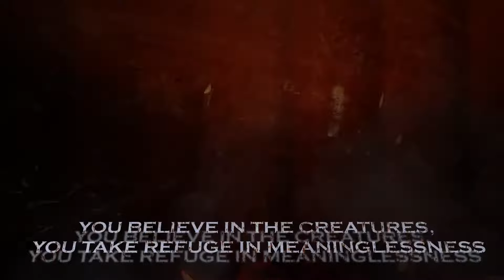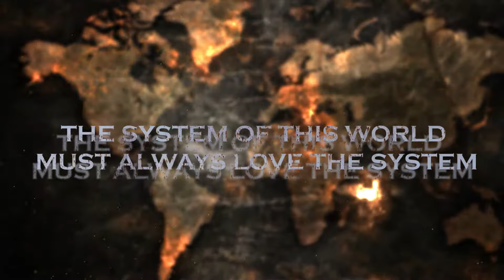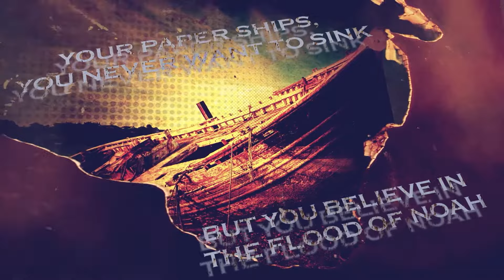Desecrate - FTS [Official Lyric Video]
Turkish melodic death metallers DESECRATE are back with the brand new video for the track "FTS", taken from the band's album "Kingdom" out via Wormholedeath Worldwide.

Eng:
All over the world, people suffer and are divided into two groups, the exploiters and the exploited.  The world slaughtered every day for more money.  There is the destroyed world, the segregated people and a rotten system.  Everyone who is against this system has only one sentence to shout to those who are not against this massacre.  Let shout out all together FUCK THE SYSTEM

Turkish:
Dünyanın her tarafında insanlar acı çekiyor ve  sömürenler ve sömürülenler olarak iki gruba ayrılıyor. Dünyanın her gün daha fazla para için katledilmesine göz yumuluyor. Yok edilen dünya, ayrıştırılmış insanlar, kokuşmuş bir sistem var. Bu sistemin karşısında olan herkesin, Bu katliamın karşısında olmayanlara haykırması gereken tek cümle vardır. FUCK THE SYSTEM